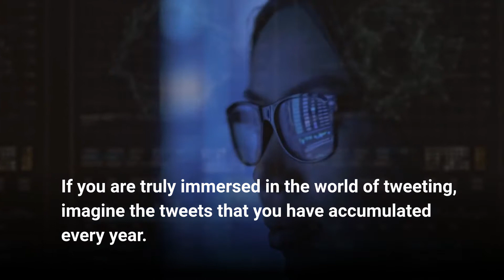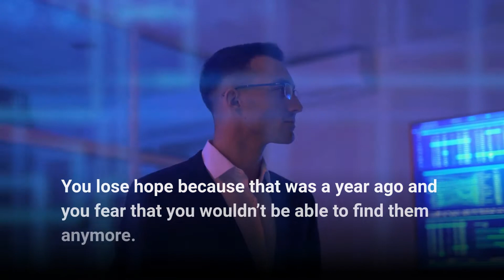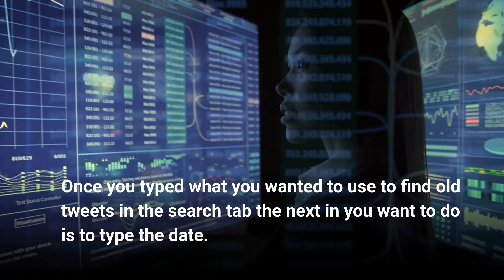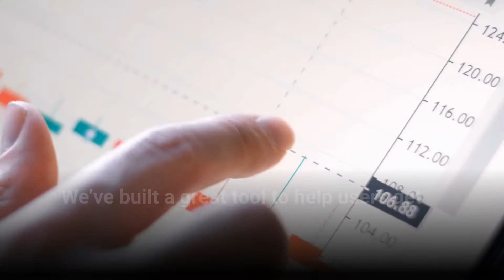How to Find Old Tweets 2018 Edition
Through the years, everything is advancing and progressing. Even social media platforms are upgrading, always updating bringing in new components into the site.

But those aren’t the only things that are updating. It’s time to learn how to find old tweets 2018 style!

The tweets from billions of people around the world are also updating.

Each day, around the world, there are billions of tweets posted every passing of the day. If you are truly immersed in the world of tweeting, imagine the tweets that you have accumulated every year. So we are going to learn  How to Find Old Tweets 2018 Edition.